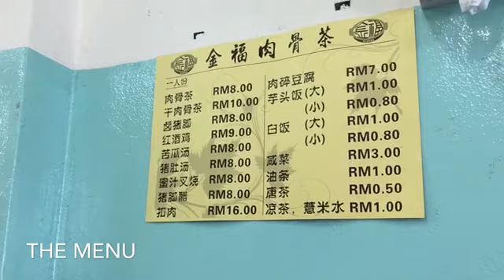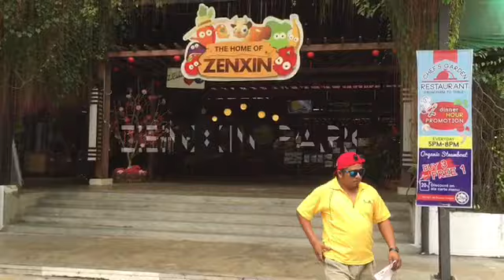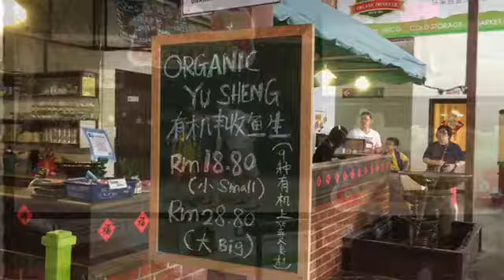Our Pre-CNY Trip to Kluang (7/2)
We ordered lots of CNY snacks from 源發饼家 so we just had to make a trip to Kluang! Our friend Moira was with us too. Overall, a very fruitful trip for us!